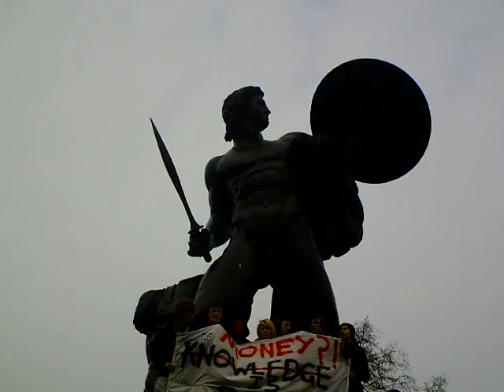Hyde Park just before the occupation.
Bringing it to the people.